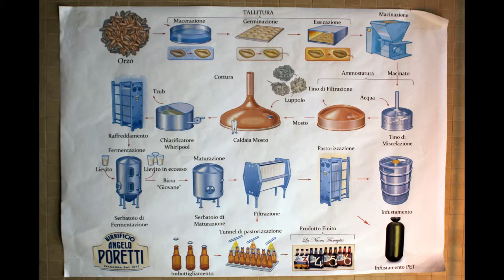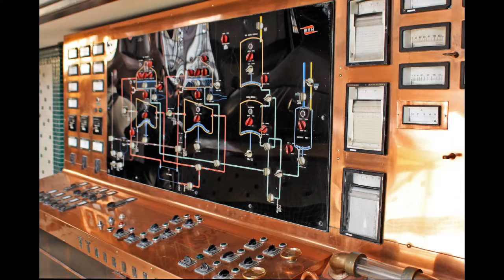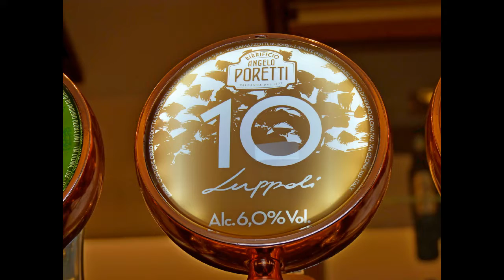Birrificio Poretti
visita al Birrificio Angelo Poretti di Induno Olona